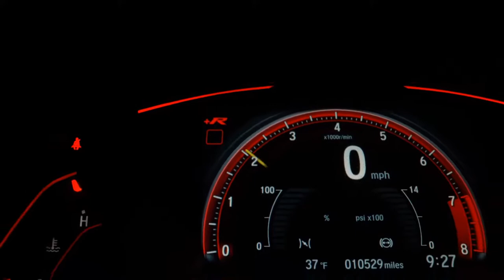FORD FIESTA - 2014 - Presidente Prudente/SP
FIESTA SEDAN 1.6
ANO: 2013/2014
DIREÇÃO HIDRÁULICA
VIDROS ELÉTRICO
AR-CONDICIONADO
TRAVA ELÉTRICA

-APROVAÇÃO FACILITADA
- AUTÔNOMO
- ASSALARIADO
*SUJEITO À ANÁLISE DE CRÉDITO!

Whatsapp Vendedores

Dados do Veículo
Veículo: FORD / FIESTA 1.6 ROCAM SE SEDAN 8V
Ano: 2013/2014
Combustível: FLEX
Portas: 4 PORTAS
Câmbio: Manual
Cor: PRATA
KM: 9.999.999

✅ Alarme
✅ Ar Condicionado
✅ Ar Quente
✅ Direção Hidráulica
✅ Travas Elétricas
✅ Vidros Elétricos